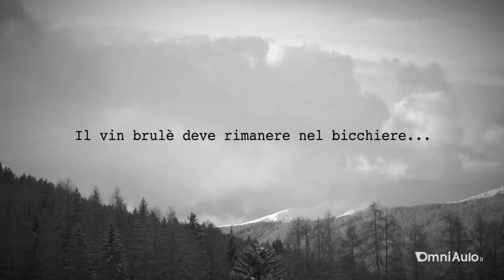Il Vin Brulé... sul tetto della Jaguar XF Sportbrake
Uscirà o non uscirà dal bicchiere il vin brulé? La risposta al video.